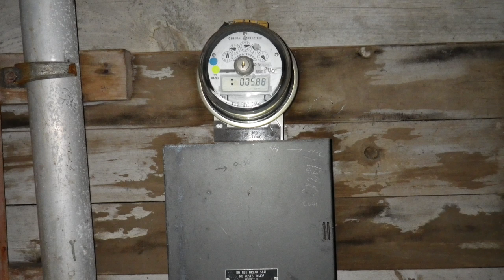📷 Abandoned Neo-Gothic Castle - NY [Photography]